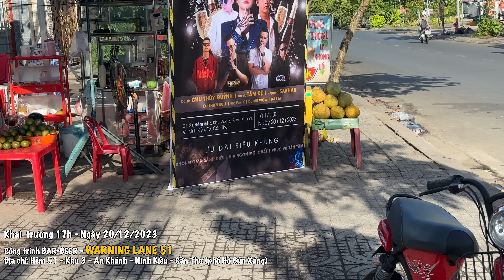Thi Công Âm thanh X Tỷ - BEER GRADEN - WARNING LANE 51 - Ninh Kiều - Cần Thơ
** Fanpage VinhAudio77:
CTY TNHH Thương Mại & Dịch Vụ VinhAudio77
Lắp Đặt | Thi Công Âm Thanh Nhập Khẩu Cao Cấp
Địa chỉ: 50 Thành Trung - Trâu Quỳ - Gia Lâm - Hà Nội - Việt Nam

⏱ Thời gian hoạt động mỗi ngày: 08:00 - 18:00
FOLLOW CHÚNG TÔI:
© Bản quyền thuộc về VinhAudio77 Âm Thanh Số
© Copyright VinhAudio77  & Do not Reup